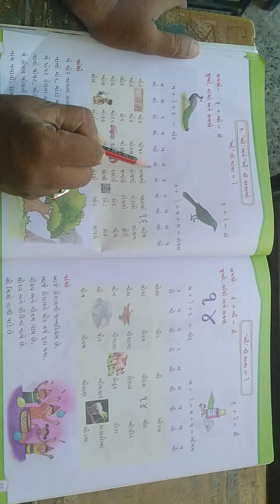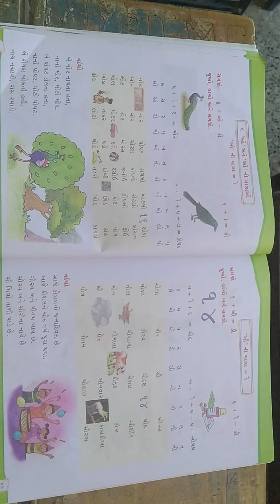STD- 2-( SUB- GUJRATI- ઓ અને ઔ ની માત્રાઓ)